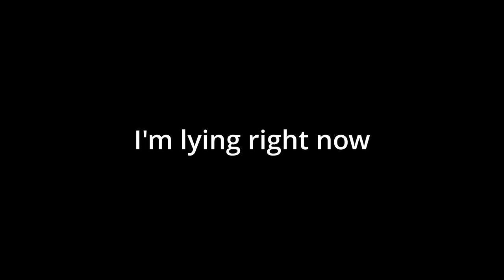Quick update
The Cricket, The Toucan, and The Salamander is a very bad short story I wrote way back in 2015. Please enjoy it